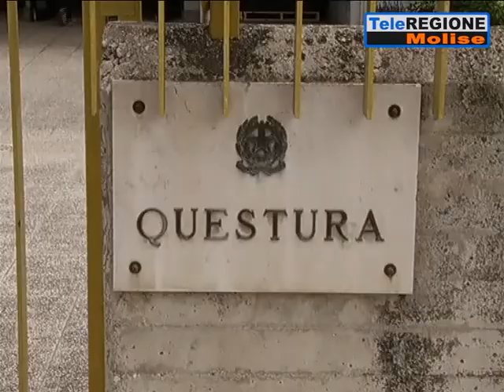Frode con le auto, chiusa l'inchiesta a carico di un dipendente della Motorizzaz...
Servizi TG | Frode con le auto, chiusa l'inchiesta a carico di un dipendente della Motorizzazione civile di Campobasso | 26/10/2019